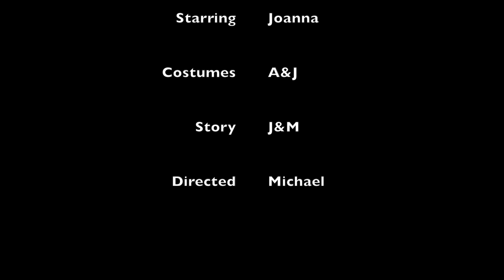Annaoj vs Joanna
This video is about Final Cut Pro X.